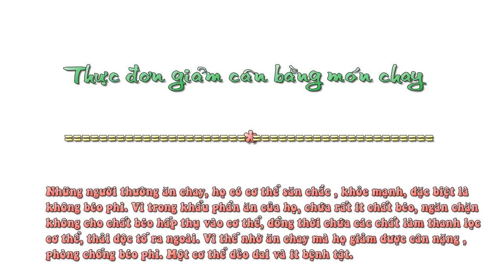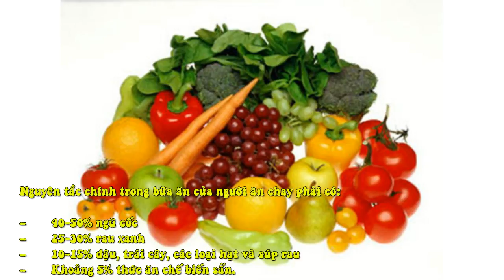Thực Đơn Giảm Cân Hiệu Quả Cấp Tốc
Nếu bạn muốn giảm cân mà chỉ dựa vào những bài tập giảm cân thôi là chưa đủ mà bạn cần phải kết hợp với một chế độ ăn uống hợp lí. Vậy sau đây chúng tôi sẽ chia sẻ cho các bạn thực đơn giảm cân hiệu quả cấp tốc cho bạn nhanh chóng có được cho mình một thân hình chuẩn dáng và hoàn hảo nư mong muốn. Các bạn hãy cùng nhau tìm hiểu nhé.

Hoa thiên lý xào thịt bò

Trong thịt bò chứa rất ít chất béo và calo nên bạn hoàn toàn có thể chọn thịt bò để kết hợp với hoa thiên lí để tạo ra món ăn vừa ngon vừa nổ dưỡng vừa có tác dụng giảm cân nhanh cho bạn. Ngoài ra trong thịt bò còn chưa nhiều protein giúp bạn khi ăn vào sẽ có cảm giác no lâu hơn, khi đó bạn sẽ hạn chế được các thói quen ăn vặt hằng ngày của bạn.
Ốc hương xào bơ cay

Giảm cân với món ốc hương xào bơ cay là một cách giảm cân hiệu quả giúp bạn nhanh chóng có được một thân hình chuẩn dáng. Món ăn này không những ngon , bổ dưỡng mà  khi ăn vào nó sẽ giúp đốt cháy một lượng mỡ thừa lớn trong cơ thể bạn giúp cân nặng giảm một cách nhanh chóng.
Canh chua hải sản

Là một món ăn mát mẻ bổ dưỡng, canh chua hải sản là một món ăn đang được rất nhiều chị em lựa chọn trong quá trình giảm cân của mình. Món canh này giúp lưu thông mạch máu, tăng quá trình trao đổi chất và làm giảm sự tích tụ mỡ thừa nhanh chóng.  Vậy nên từ nay hãy thường xuyên bổ sung món canh này vào thực đơn giảm cân hằng ngày của mình nếu muốn giảm cân hiệu quả nhé.
Cà rốt luộc

Giảm cân với và rốt là một cách giảm cân hiệu quả mà không cần phải tốn nhiều công sức. Trong cà rốt rất giàu vitamin như vitamin A, B, C, E, D, K,  canxi, chất xơ giúp cơ thế hấp thu dinh dưỡng một cách toàn diên.
Ngoài ra, cà rốt còn có chất xơ giúp tăng khả năng trao đổi chất, giúp hạn chế sự tích tụ mỡ thừa một cách hiệu quả, cho bạn nhanh chóng có được một thân hình chuẩn dáng và hoàn hảo như ý muốn.
Trên đây là những thực đơn giảm cân cấp tốc cho bạn nhanh chóng có được cho mình một thân hình chuẩn dáng và hoàn hảo mà bao người phải mơ ước. Ngoài ra các bạn có thể tìm hiểu thêm các cách làm đẹp vóc dáng khác tại sieuthilamdep.com. Chúc các bạn giảm cân thành công nhé!